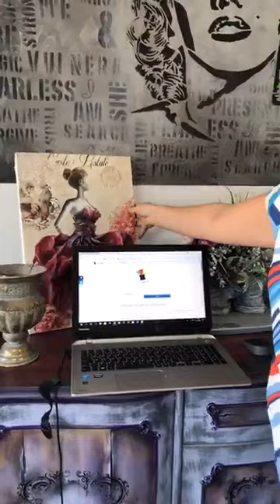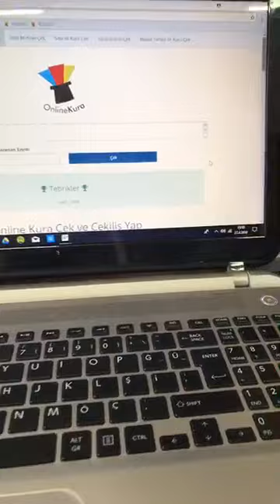richartcraft geri donusum projeleri3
rich geri dönüşüm projeleri atelye çalışmaları